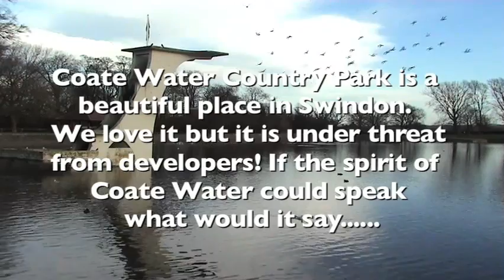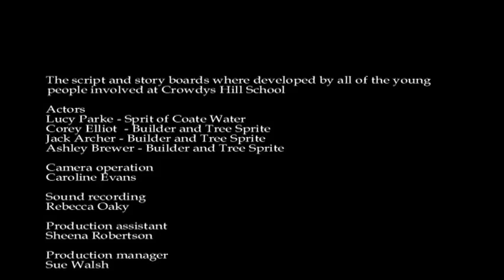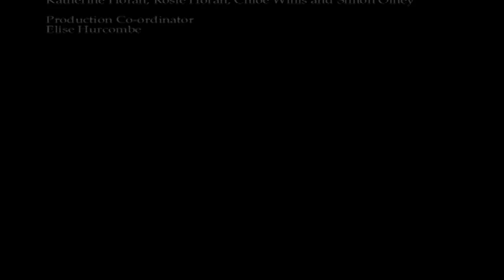The Spirit of Coate Water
A film made at Crowdys hill school as a responce to recent plans to develop on Coate Water in Swindon. Created with support from YourFilm and funded by Mediabox